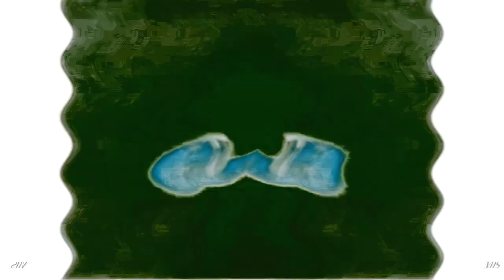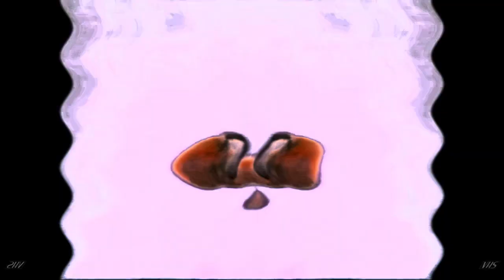Dreamworks Animation SKG (Shark Tale Variant) in G-Major 2077 has a Sparta Gamma Remix